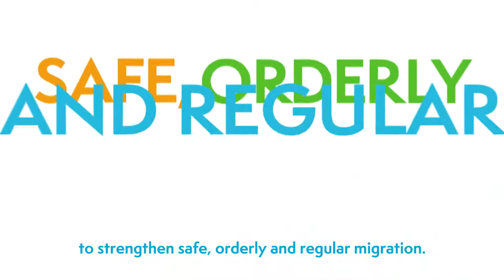The International Migration Review Forum (17-20 May 2022)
One month countdown to the first International Migration Review Forum where governments, stakeholders, and the UN system will meet to discuss the successes and challenges of implementing the Global Compact for Migration.